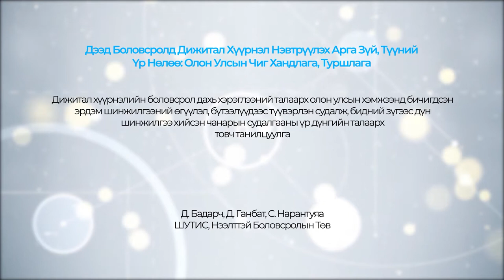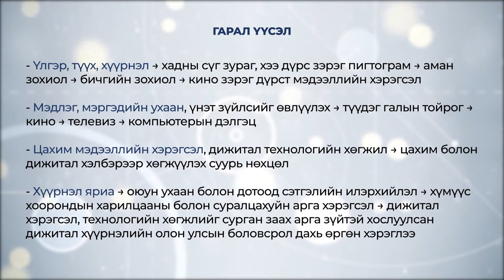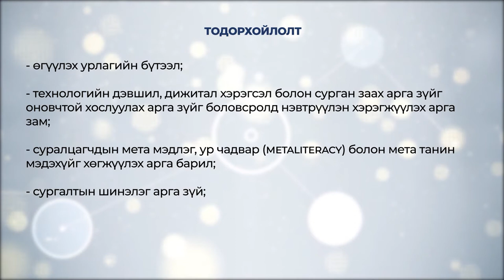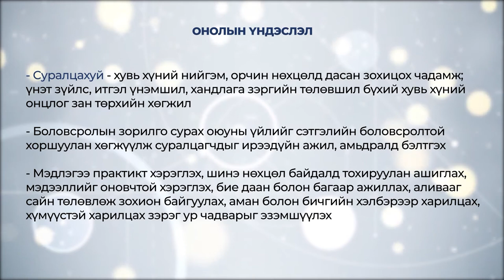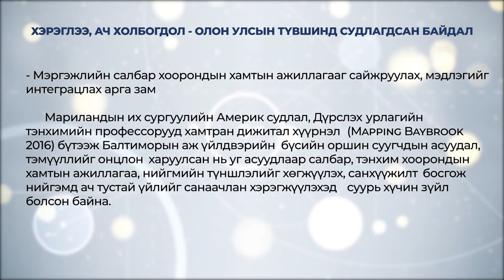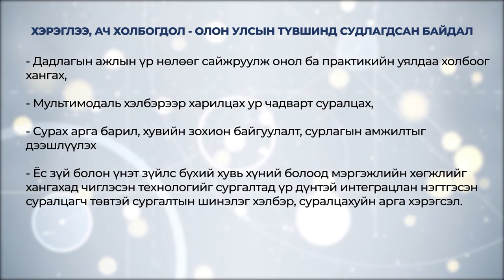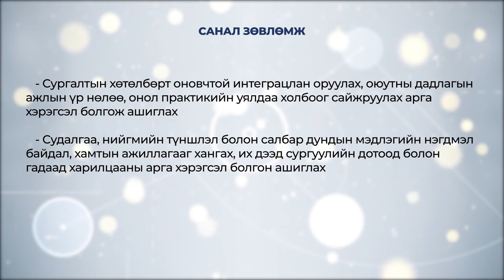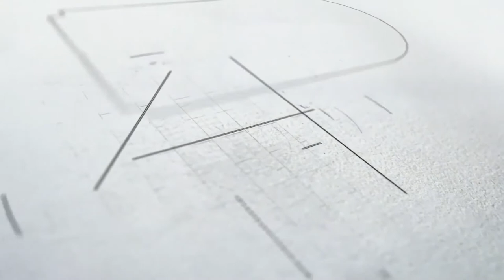IV.11 С.Нарантуяа "Дээд Боловсролд Дижитал Хүүрнэл Нэвтрүүлэх Арга Зүй"